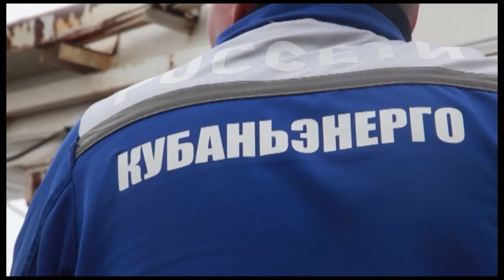"Кубаньэнерго" продолжает модернизацию анапских электросетей